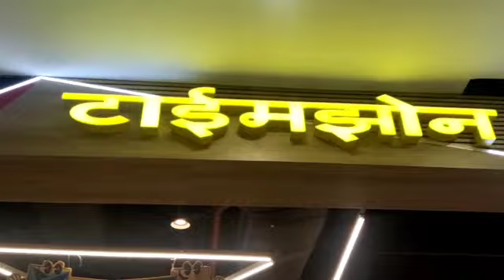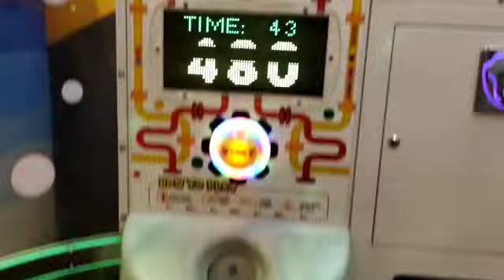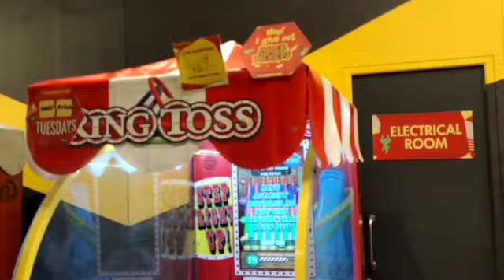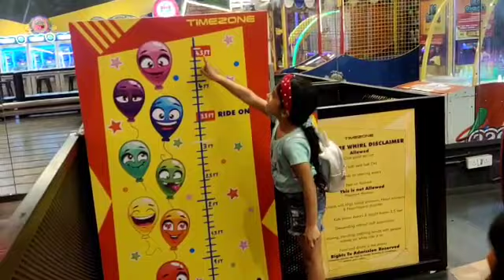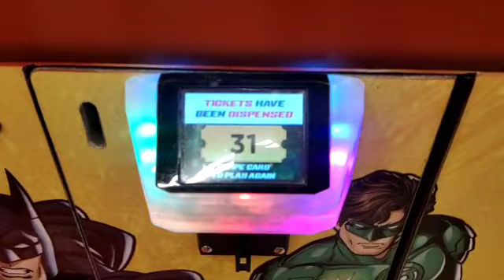BEIBAS TRIP TO TIMEZONE GAMING CENTRE RCITY MALL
Hi friends,
Today i thought lets go playing... So mama papa and my dear choti friends Pritisha, pyaar se we call her Ishu. We went to Timezone gaming centre at R.City Mall, Ghakopar. We had so much fun that you will see from the video.

Please tell me what you liked the most. which game? Did you watch till the end? what part of the video you liked the most. It will help us work to improve your experience.

PLEASE

💕 LIKE the Video  👍 (Your likes will be a world of encouragement for us)
💕 SUBSCIBE 💓 if not yet done.

Thanks for your love and support always.

Love you 🌷